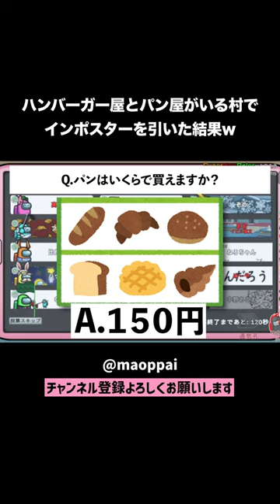パン屋の話をしてただけなのに・・・【高田村 ぐちゃぐちゃングアス】